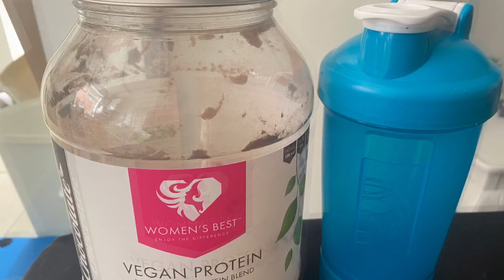Jumping on the at home workouts bandwagon | Legs | Minimal equipment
Here's part 1/4 of my home workouts!
if you want to give it a go feel free to pause the video in between moves :)

Instagram.com/jess_nellard
Photography insta: Instagram.com/jess_leigh_photography

Twitter is also Jess_ Nellard

You can buy my art/photography on redbubble:
Redbubble.com/people/jesslouise98